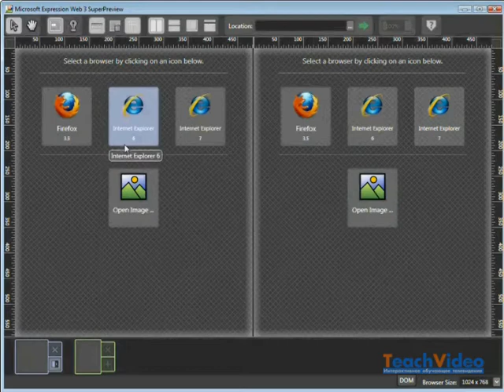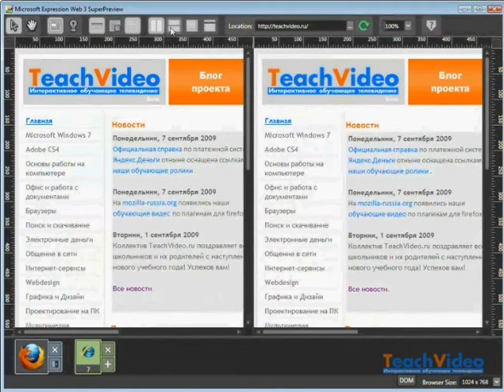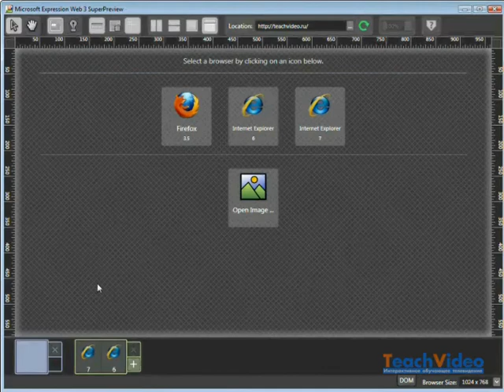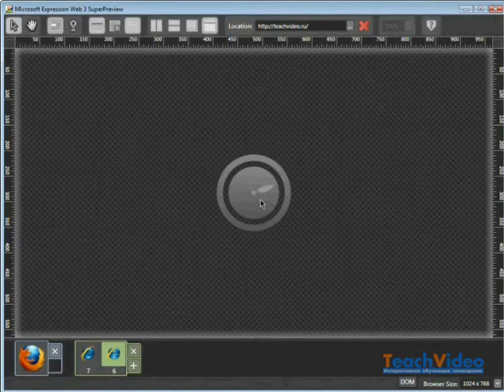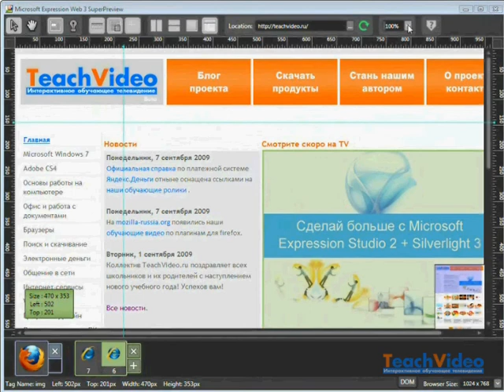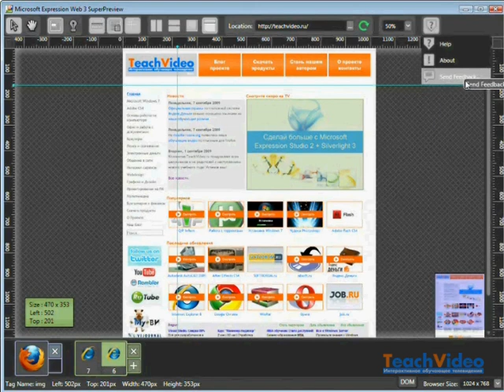Инструмент Expression Web 3 SuperPreview (28/28)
- тысячи обучающих роликов на нашем сайте бесплатно!      В данном видео продемонстрирована работа одного из самых удобных инструментов предварительного просмотра html-страниц, позволяющего сравнивать внешний вид сверстанной страницы в разных браузерах, подсвечивать различия в отображении, измерять отступы и т.д. Рекомендуется верстальщикам!